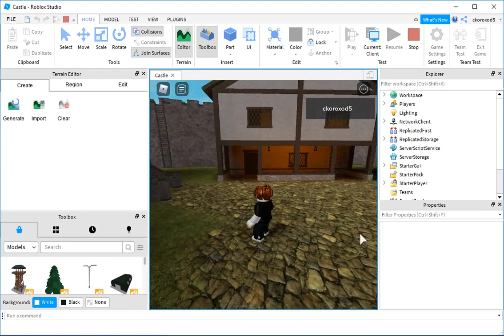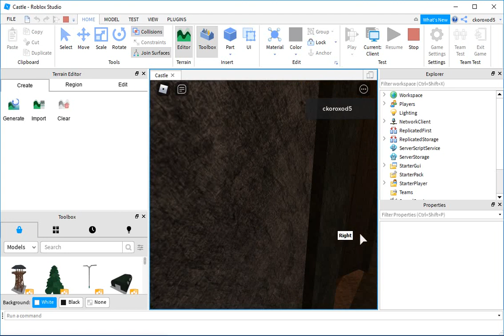Roblox как играть на компьютере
ROBLOX – популярная платформа для создания собственных игр и путешествия по созданным другими геймерами виртуальным мирам.